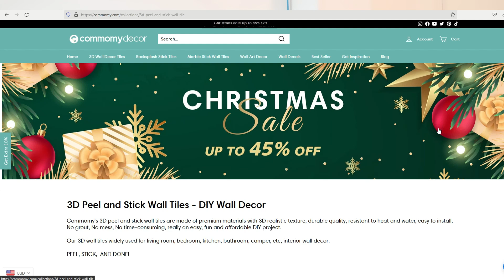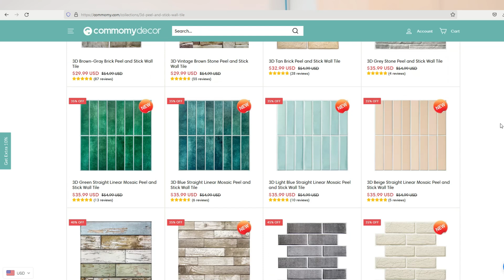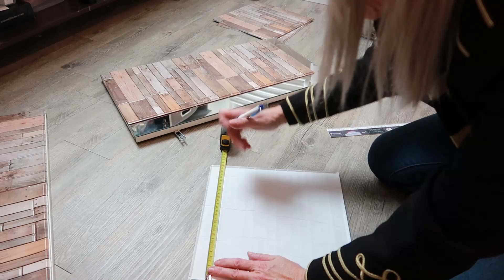2 DIY DECO BOHO avant/après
2 Diy déco boho avant /après avec commomy.com
Si tu n'as pas d'idées pour relooker ta déco, tu es au bon endroit 😉

Mes bons plans:
- Mon Vinted : jena494

- Igraal te permet de cumuler de l'argent à chaque commande passée, tu peux obtenir 5€ dés ton inscription via mon lien de parrainage:
- Showroom privé : mon code de parrainage : NATags5m
- Yesstyle : mon code de parainage : JENALALJUL4

Musique Youtube